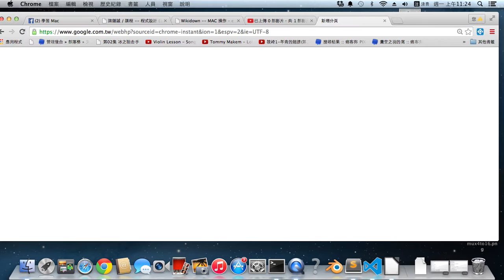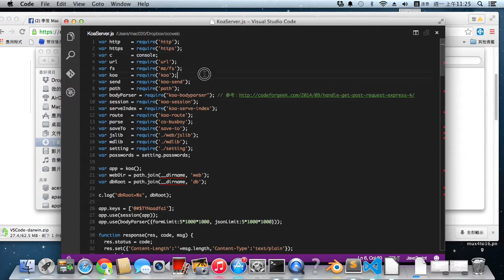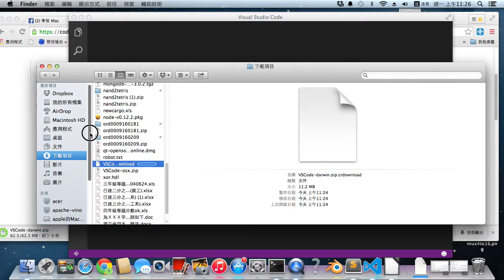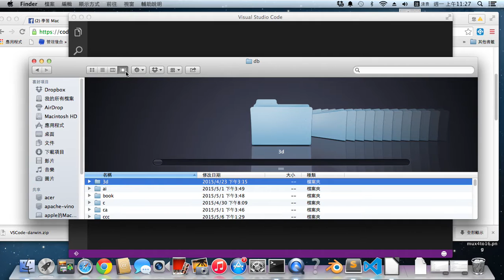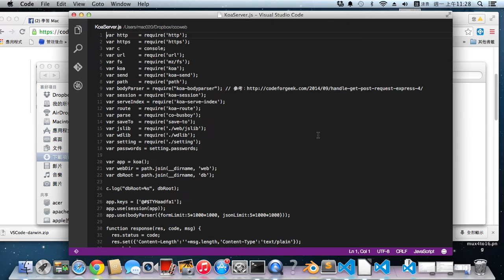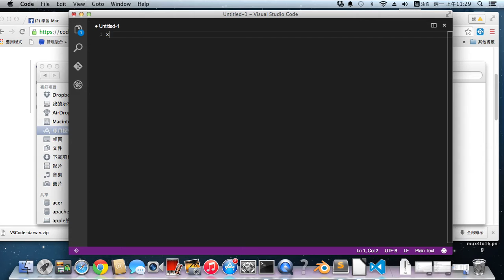在 MAC 當中安裝 visual studio code